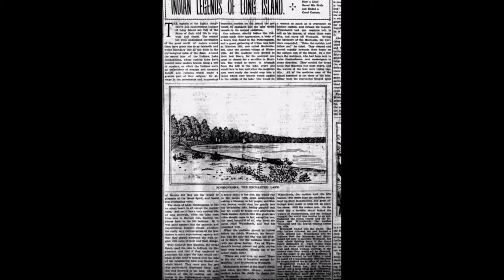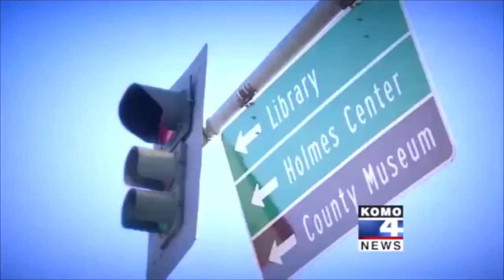Holes To Hell: Houska Castle and Mel's Pit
Houska Castle is a castle in the Czech Republic that is rumored to be built around a bottomless pit. Mel's pit is another bottomless pit that was discussed on the Coast to Coast radio show in more modern times.

Both of these pits are rumored to have an evil presence, and spooky stories are plentiful for each. In this video we'll explore the stories behind these creepy locations!

If you like this video be sure to click the LIKE button!